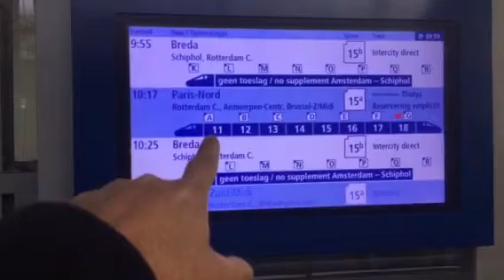How to read the train layout Amsterdam Central Station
How to Navigate Around Amsterdam Centraal Station shown Perry Henderson MBA REALTOR® on the Perry Henderson Group at Berkshire Hathaway HomeServices Texas Realty in Austin, TX. It just feels right working with Perry Henderson at Berkshire Hathaway HomeServices Texas Realty. List your home for sale, lease, or short term rental with Perry Henderson.

How to Navigate Around Amsterdam Centraal Station

When you select your REALTOR®, the right Live Work Downtown Austin Real Estate Expert and REALTOR®, like Perry Henderson and the Perry Henderson Group, we're never too busy for you or your referrals.

Please note that opinions, real estate practices, prices and data always changes over time, so please look at the date when this video was published as the information could have become irrelevant over the past days, months and/or years. Perry is paid by advertisers on this site. Videos or emails uploaded, sent or received shall neither constitute acceptance of conducting transactions via electronic means nor create a binding contract until and unless a written contract is signed by the parties.